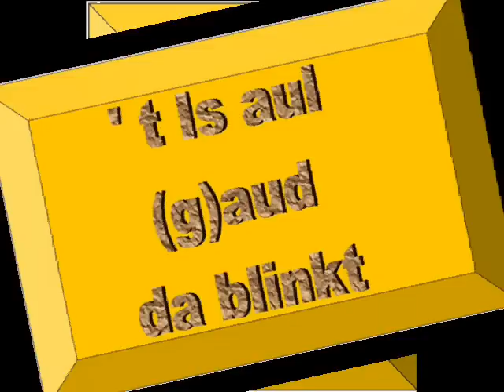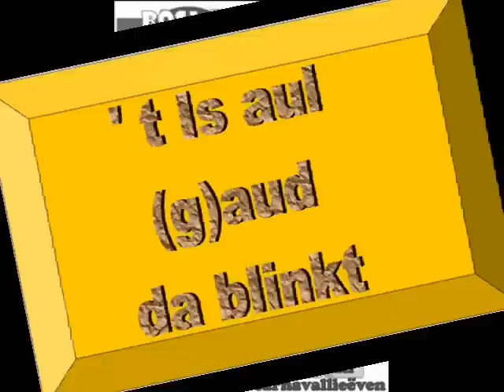Film Maskesskoeten 't es aul (g)aud da blinkt.wmv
NKV De Maskesskoeten: 't es aul (g)aud da blinkt